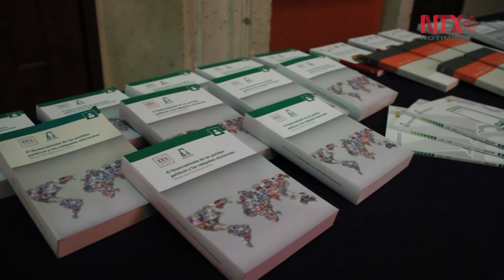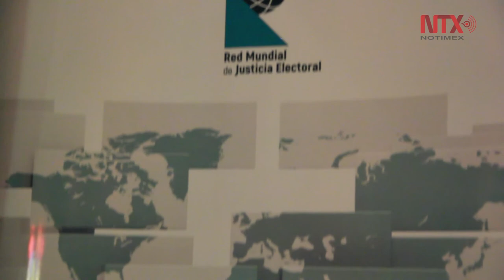Red Mundial de Justicia Electoral una puerta a la afección de la democracia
En el marco de la apertura del evento que lidera el Tribunal Electoral del Poder Judicial de la Federación, el Magistrado José Luis Vargas Valdez da un avance de lo que se presenciará en el evento con alrededor de 30 países.